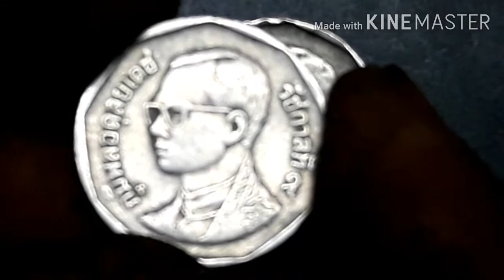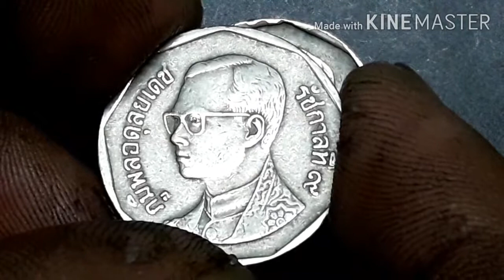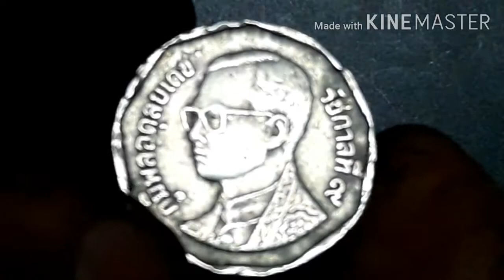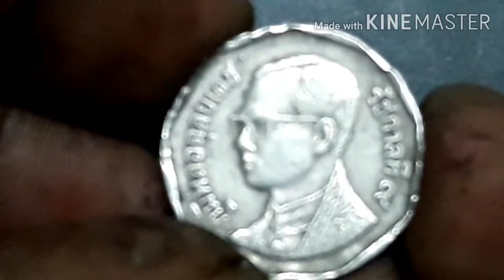กับอีกสองเหรียญห้าบาท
รีวิวเหรียญห้าบาทหายากเพื่อต้องการจะให้นักสะสมเหรียญรุ่นใหม่ใด้มีข้อมูลในการศึกษาเกี่ยวกับเหรียญกษาปณ์ของไทยว่ามีความเป็นมาเช่นไร